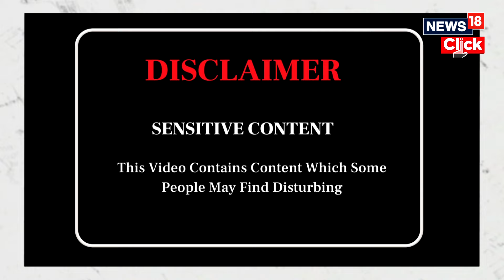Israel Hezbollah War Latest: Hezbollah Missile Hits An Emoty School In Israel | N18G | News18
Israel-Lebanon escalations worsen after a missile strike hit an empty school building in Israel also causing extensive damage to residential buildings. Israel demands to strike Lebanon's kindergarten as part of a cease-fire deal, raising a potential violation in the treaty. A top US envoy is attempting to negotiate.